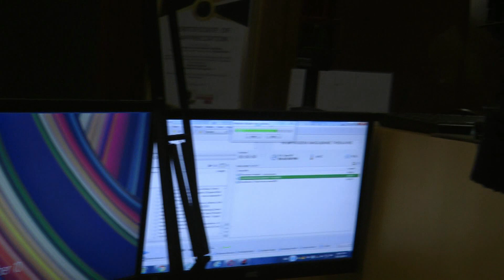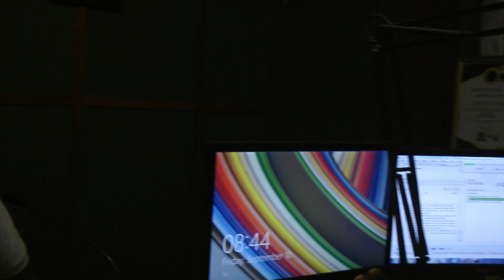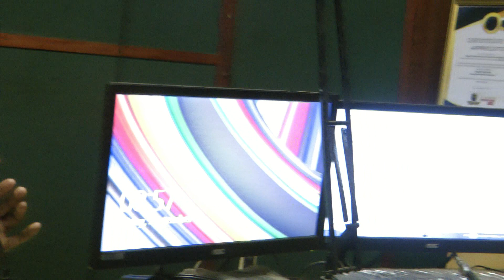Dr.... Shenge Omnyama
UDr. Wendabuko umelaphi
uyatholakala Olundi EZondela ngase mageba Primary School